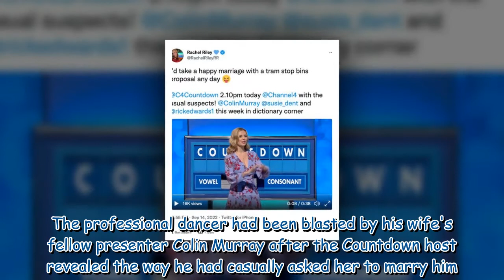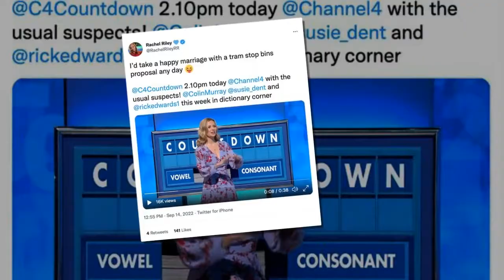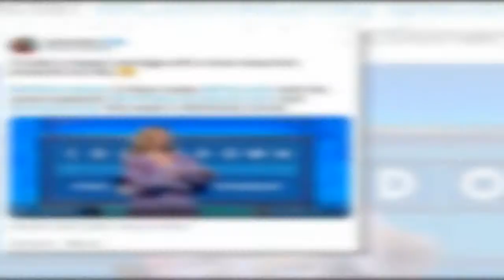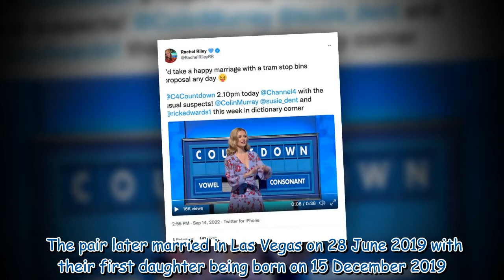Rachel Riley defends husband Pasha as Countdown co-star slams proposal